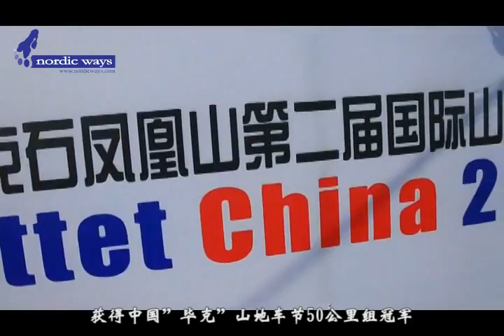2010 Birkebeinerrittet China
★Sister event to Birkebeinerrittet Norway -- the worlds biggest MTB race
★50 or 25km mountain bike on challenging tracks which gives the participants a  cycling experience hard to forget
★Held in Daxing Anling forest, the largest modern National forest area in China and a magnificent nature reserve
★An event held in a unique Nordic historic and cultural setting, organized in cooperation with the Norwegian Birkebeinerrittet to further promote the cycling sport in China